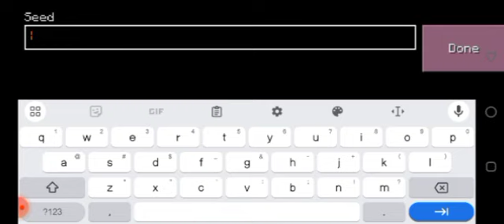seed Wither in craftsmanblock